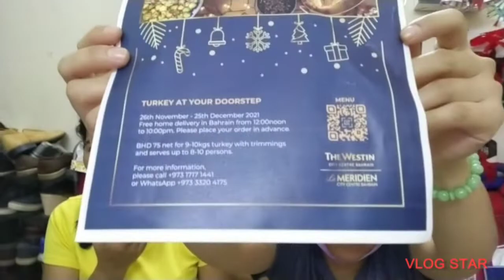Ang Ipamimigay ng MGA small you tuber at ni @manay precious .@dxnbahrain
Ang  ipamigay Ng MGA small you tuber SA Bansang Bahrain.kasama si manay precious